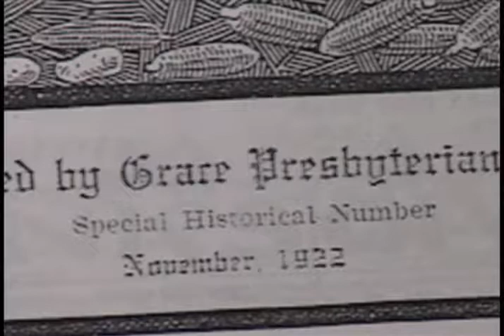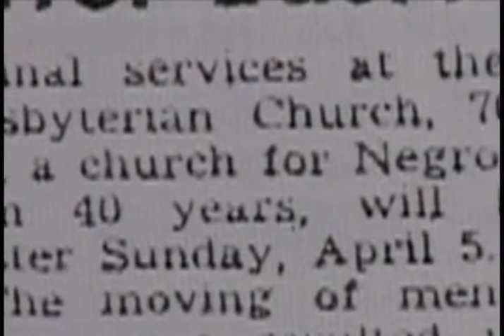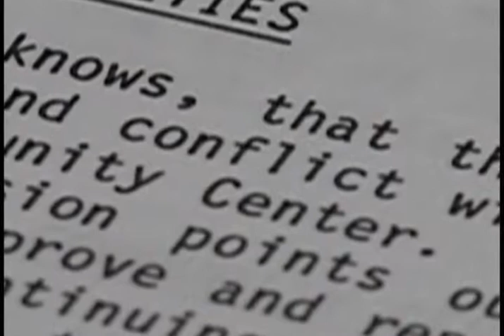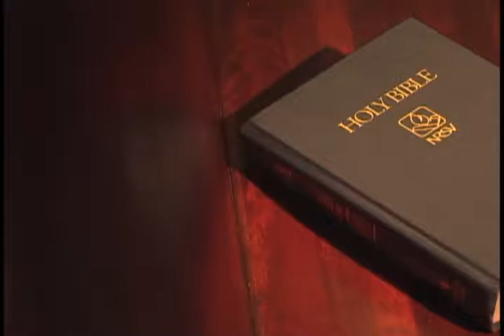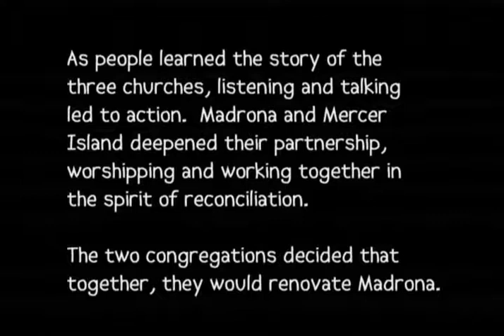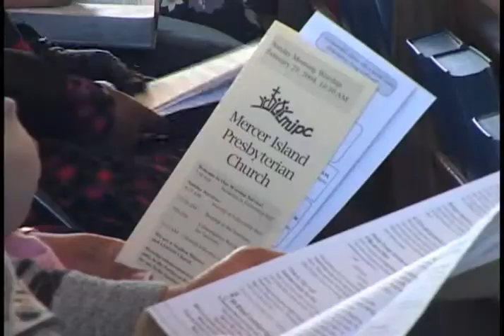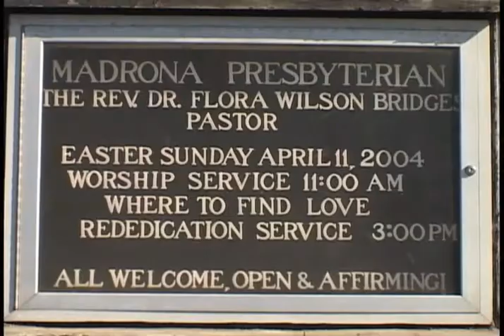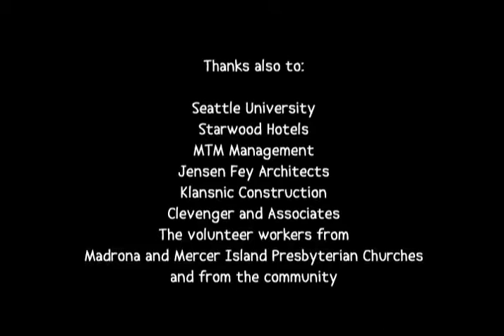THREE CHURCHES: The Story of Madrona Grace Presbyterian Church, Seattle WA